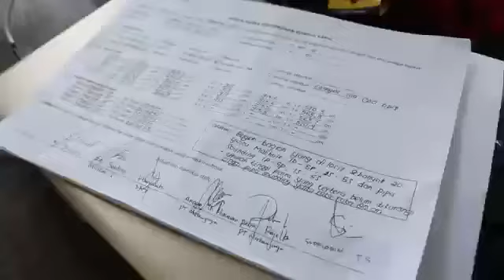PENGIRIMAN MINYAK KELAPA SAWIT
Hy bro! kembali lagi di cenel PM Oficial, chenel ini bertujuan untuk memberi informasi pengiriman CPO, sebelumnya saya ucapakan trimaksi kepada teman-teman yang selalu mendukun PM Oficial trus untuk berkembang, dan saya sampaikn yang tidak suka dengan kegiatn Land Clearng bisa tinggalkan Chenel ini dan bijaklah dalam berkomntar.